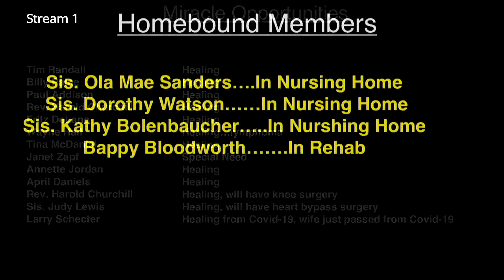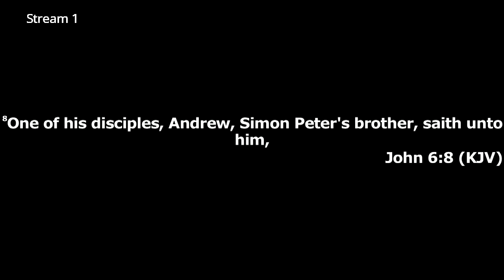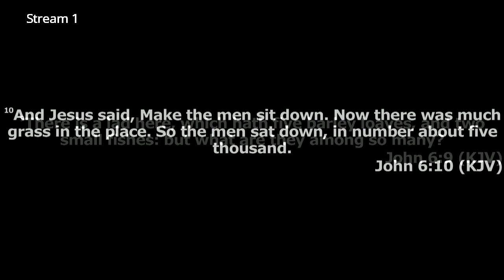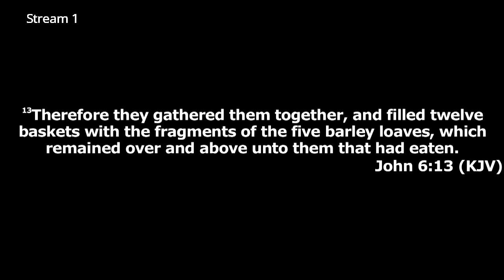Rev. Shane Burns "The Lord and your Lunch" 6-21-2020 Evening Worship Service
Rev. Shane Burns "The Lord and your Lunch"
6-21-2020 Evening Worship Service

Pastor: Rev. Jason Carr
The Apostolic Church
3333 Eastex Freeway

BeaumontChurch.org